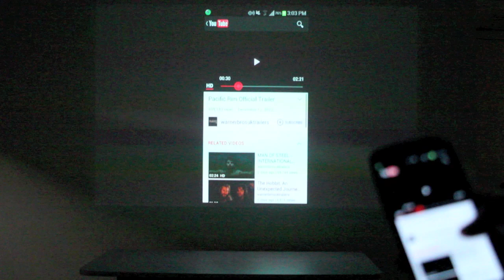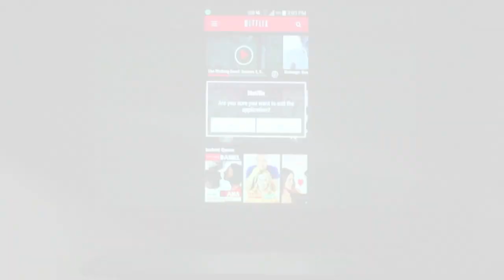AAXA HDMI MHL Cable for Samsung S3 and Samsung Galaxy Note 2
AAXA releases new MHL Cable for Samsung S3 and Samsung Galaxy Note 2 with LED Showtime 3D Pico Projector. The MHL cable allows users to plug their Samsung phones into our projectors and have the ability to mirror exactly everything that is on their phones. This is a great way to watch movies, play games, or even do powerpoint presentations directly from your phones!

Features:

•High Quality MHL Cable for Samsung Galaxy S3 and Galaxy Note 2
•Supports 1080p HD video and digital audio output
•Utilizes 11-pin adapter to HDMI jack
•Perfect for mirroring your phone to AAXA projectors
•Compatible with all AAXA projectors capable of HDMI connection
**NOT COMPATIBLE with 5 pin Android devices